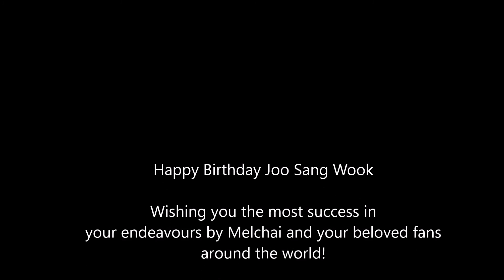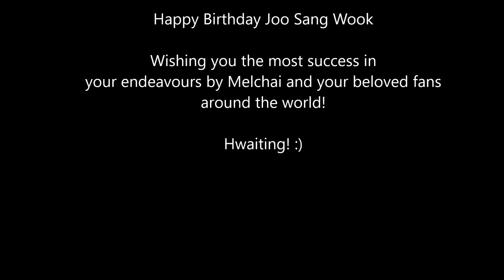Joo Sang Wook Compilation 2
Wishing you all the best success in your career and life from all your fans around the world! Happy birthday Mr Joo Sang Wook! :D